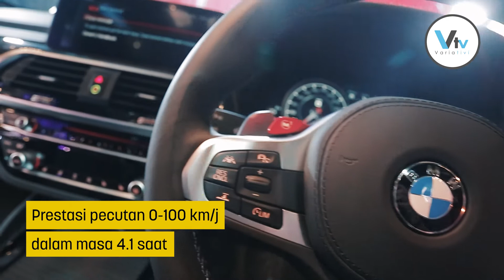AUTOMOTIF: BMW Malaysia menampilkan 4 model terbaharu pasca PKP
BMW Malaysia tidak membiarkan pandemik Covid-19 membantutkan usaha untuk melancarkan model-model terbaharu mereka. Lantas pengeluar kereta German tersebut terus ke hadapan dengan memperkenalkan 4 model lagi selepas PKP.